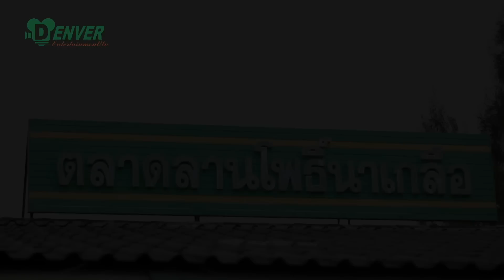แกงส้มแตงโมอ่อนกับปลาสีขน I ยอดเชฟไทย (Yord Chef Thai) 29-10-16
ถ้าคุณผู้ชมคิดว่าเมนูอาหารที่ดีต่อสุขภาพนั้นมีรสชาติที่จืดชืด เชฟวิชิตก็มีเมนูดีๆ ที่มีวิธีทำไม่ยุ่งยากมานำเสนอในสูตร แกงส้มแตงโมอ่อนกับปลาสีขน แกงน้ำใสหอมๆ รสชาติกลมกล่อมครบรส มีทั้งเปรี้ยว ทั้งเค็ม และทั้งหวาน พร้อมเคล็ดลับการนำแตงโมอ่อนมาใช้อย่างถูกวิธี

- แตงโมอ่อน
- ปลาสีขน
- พริกแกงส้ม
- กระชาย
- หอมแดง
- น้ำมะขาม

- ตั้งหม้อต้มน้ำ ใส่พริกแกงส้มลงไป ตามด้วยหอมแดง และกระชายลงต้มจนนุ่ม
- รอจนหอมแดง และกระชายเริ่มสุก นำขึ้นมาโขลกพอหยาบ แล้วใส่กลับลงไปในหม้อ
- ใส่แตงโมอ่อน รอจนน้ำเดือดจึงใส่ปลาสีขน แล้วรอน้ำเดือดอีกครั้ง ปรุงรสด้วยน้ำปลา น้ำตาลปี๊บ น้ำมะขาม
- รอจนเดือดอีกหนึ่งครั้ง ตักใส่ชาม พร้อมเสิร์ฟ

Line : @yordchefthai
ติดตามชม ยอดเชฟไทย ทุกวันเสาร์ ทางช่อง 5 (ดิจิตอล ช่อง 1) เวลา 9:25น.